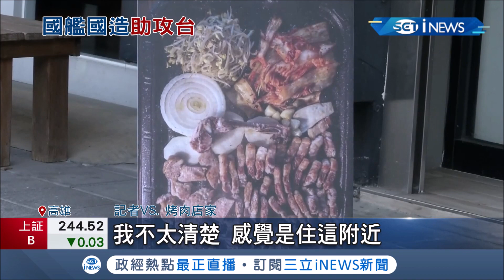藍立委把海軍機密全抖出來？韓國30年前就喊潛艦國造現擁3型自製潛艦 技術成熟已到對外輸出 若藉由韓國技師幫助或許能少走冤枉路？│記者謝孟哲 黃大風│【台灣要聞。先知道】20210318│三立iNEWS